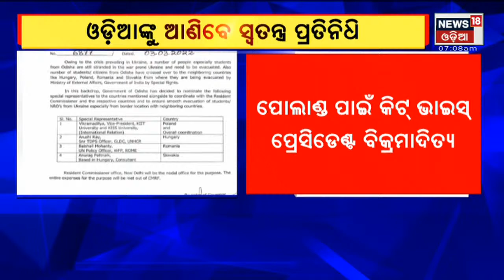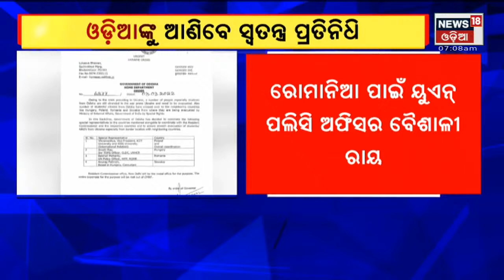Special Representative of State Govt for Ukraine Returnees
Special Representative for Ukraine Returnees: State govt appoints special representatives for the safe evacuation of odia people who are stranded in Ukraine. Vikramaditya, Vice President of KIIT & KISS University will coordinate in Poland. Arushi Ray, Sr. TDSPS officer will coordinate in Hungery, Baishali Mohanty, UN Policy Officer will coordinate in Romania and Anurag Pattnaik will coordinate in slovakia for the evacuation of Odia people. The Entire expenses for the purpose will be met out of CMRF | 4th March 2022 | News18 Odia